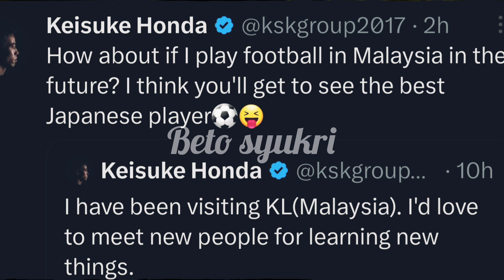KEISUKE HONDA NYATA NIAT BERMINAT BERAKSI DI LIGA MALAYSIA.